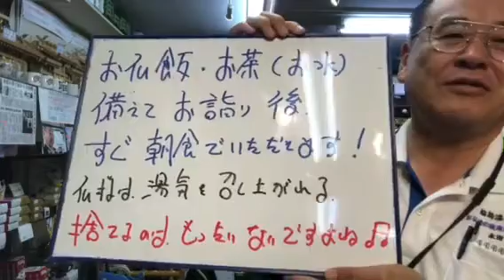熊本 仏壇店 仏様にあげたご飯捨ててます(°▽°) 朝上げてすぐ食べましょう！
朝食べているパンでも、いいですので仏様に上げましょう♬
RKK水戸黄門テレビCM・熊日新聞広告・くまモン仏壇でおなじみ*\(^o^)/*
8月は、夜8時まで営業*\(^o^)/*
24時間受付どうぞお電話ください！